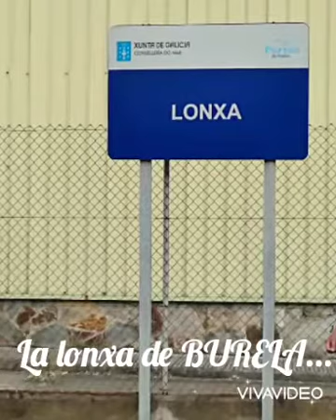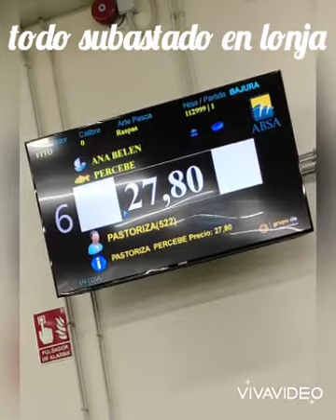La lonja de BURELA.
En las instalaciones de la lonja se realiza la primera venta y distribución de los productos del mar extraídos por sus asociados, los cuales son subastados en lonja o bien distribuidos directamente a empresas intermediarias.

Se trata de pesca artesanal, sostenible y responsable, de origen gallego y máxima calidad y frescura.